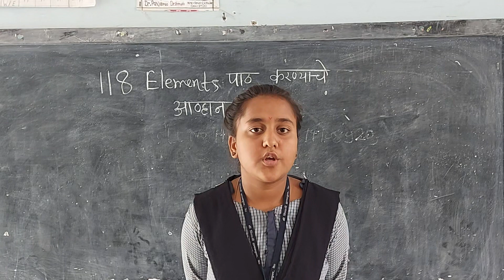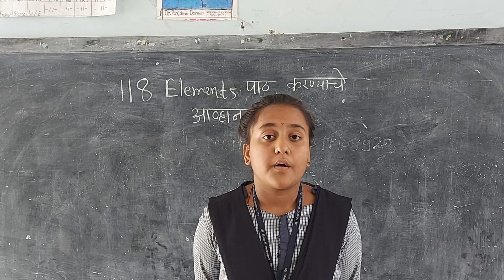Talented Student # Ku. Shreya Praful Ghadage # Class : 7th (A).